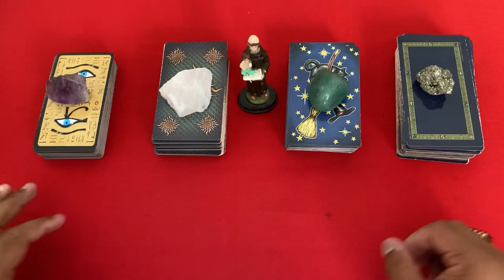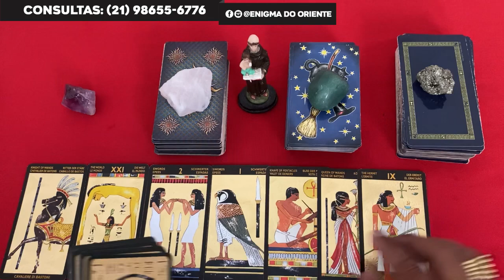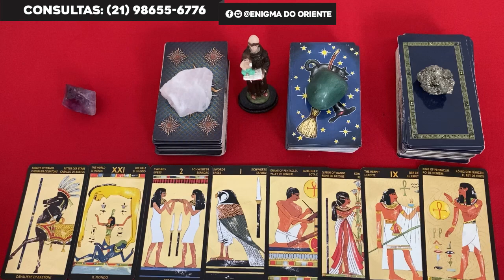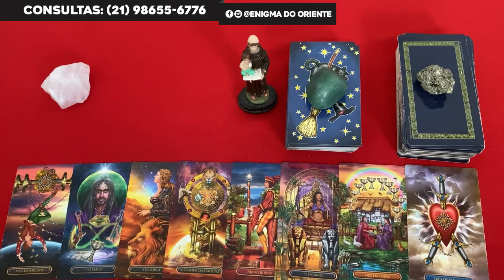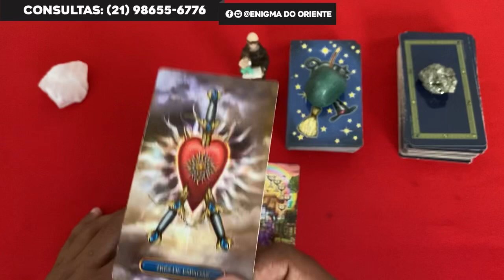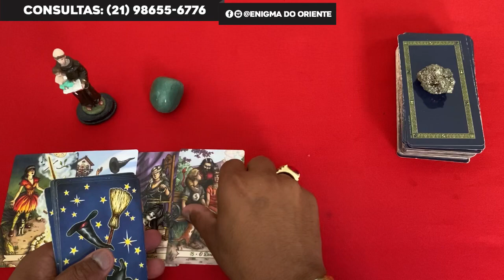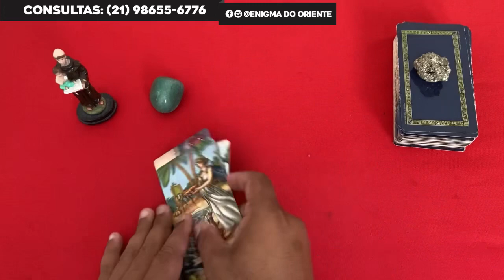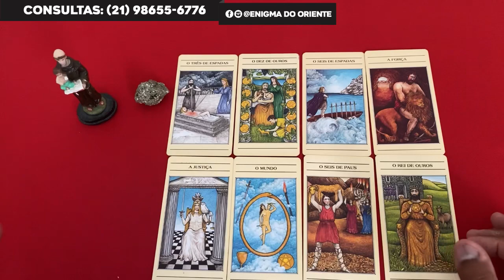O QUE EU PRECISO ENXERGAR NESTE MOMENTO? TAROT RESPONDE! TAROT DE HOJE! TAROT DO AMOR! TAROT REVELA